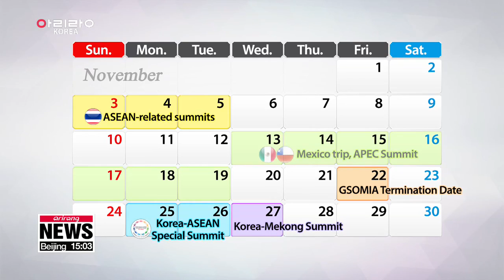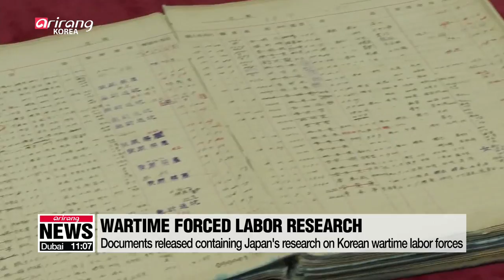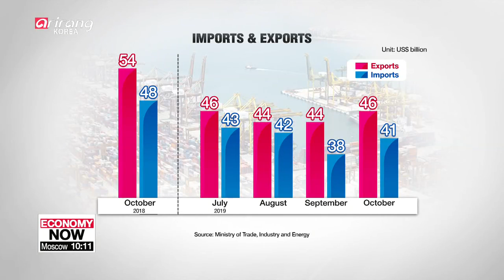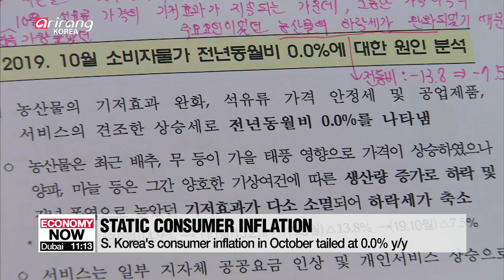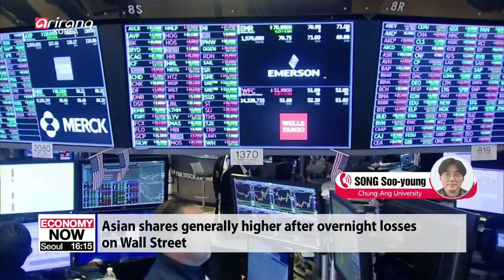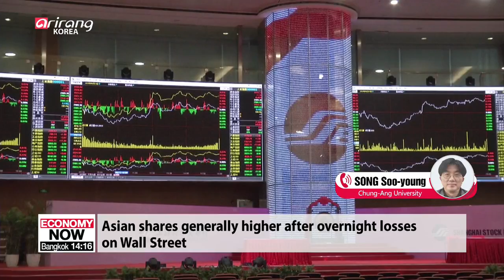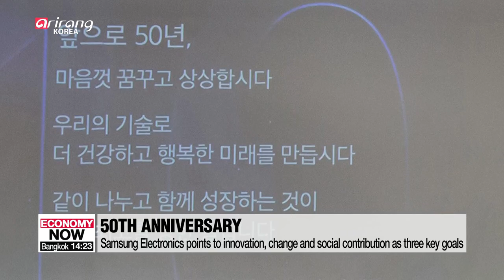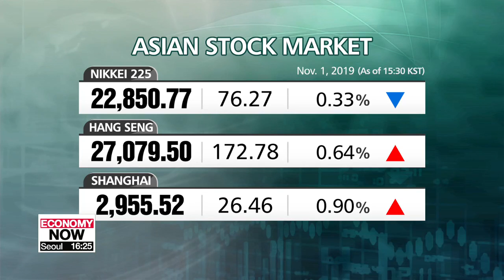ARIRANG NEWS [FULL]: N. S. Korea's exports down 14.7% y/y in October, trade ministry...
▪ Test-fire verified perfection of super-large multiple rocket launcher: N. Korea state media

▪ President Moon's diplomatic schedule upended by Chile's sudden APEC cancellation

▪ Pres. Moon calls off his trip to Mexico with cancellation of APEC summit

▪ S. Korean search crews find possible fuselage of crashed helicopter

▪ Documents released containing Japan's research on Korean wartime labor forces

▪ Cruise through autumn beauty in Cheongpung Lake

▪ S. Korea's exports down 14.7% y/y in October, trade ministry to put US$ 51 bil. in trade finance

▪ S. Korea's consumer prices unchanged in October

▪ Joint fine dust research by S. Korea, Japan, China to be released this month: PM Lee

▪ Samsung Electronics commemorates Its 50th Anniversary